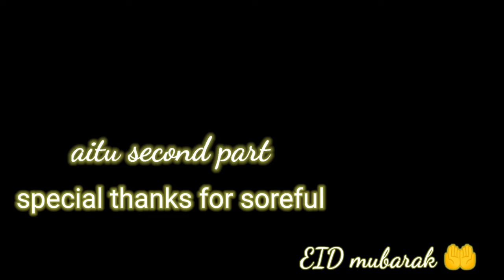EID MUBARAK to all my friends 🤝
EID MUBARAK to all my friends 🤝 ‎@MSK  ‎@Sadik vlogs  ‎@Ashley Tisdale  ‎@PewDiePie

sab log dhekna 🥰